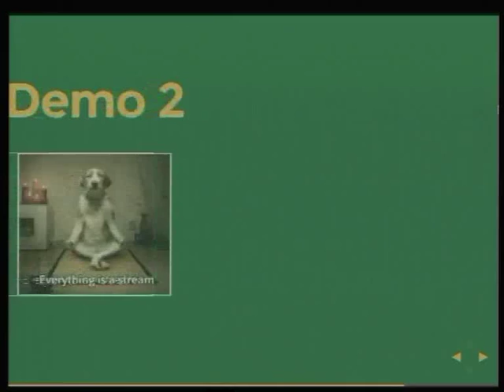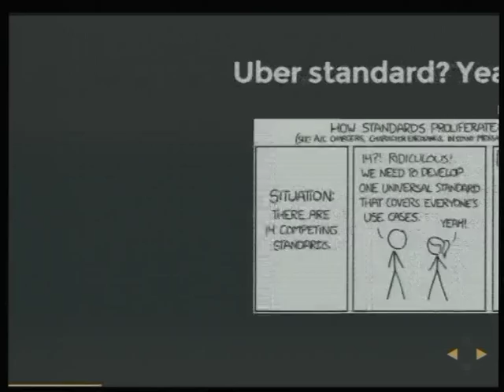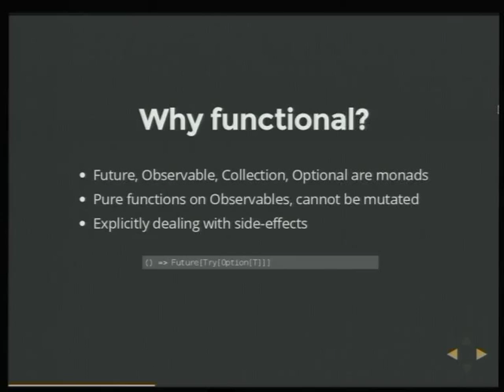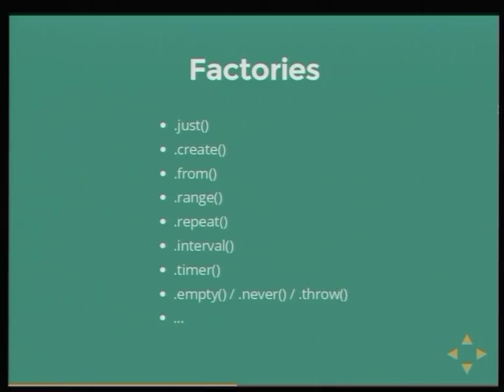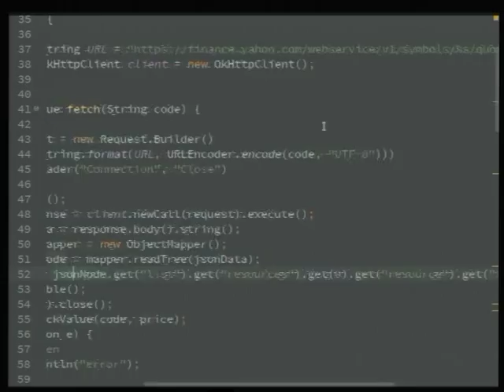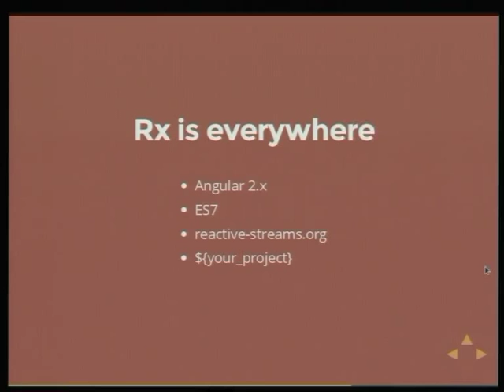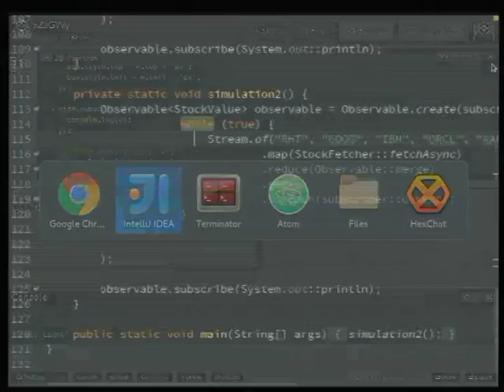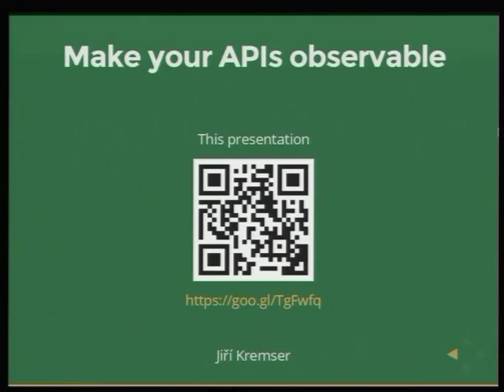Reactive extensions/programming [Jiří Kremser]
The Reactive Extensions (Rx) is a tool for composing asynchronous and event-based programs using observable sequences. It's very powerful technique to avoid callback hell and it can be used both on the server side as well as for designing the user interfaces. It leverages the concepts from functional programming such as composable monadic functors, immutable state, etc. There are libraries for Rx to almost all modern languages (Java, .Net, JavaScript, C++, Scala, Android sdk, etc.) and the presentation will show the examples in multiple languages.